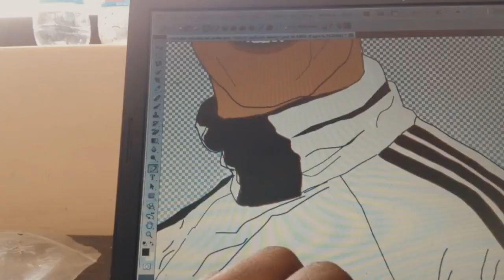VLOG 2: School VIBESS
My second day at school and I'm feeling too excited! Follow me as I update you through my mini stuff. It's not that much plus this vlog is meh!!